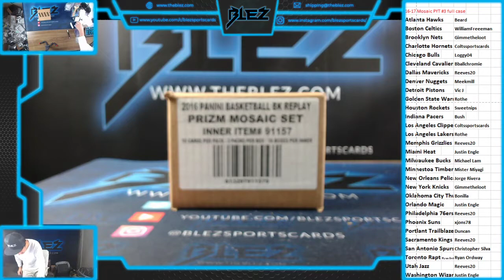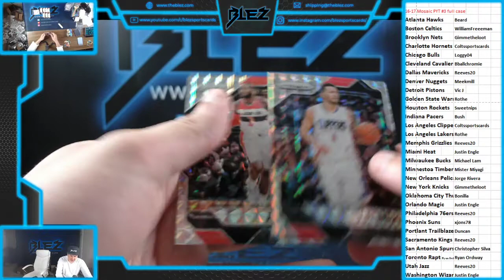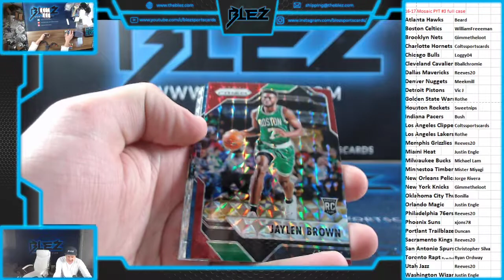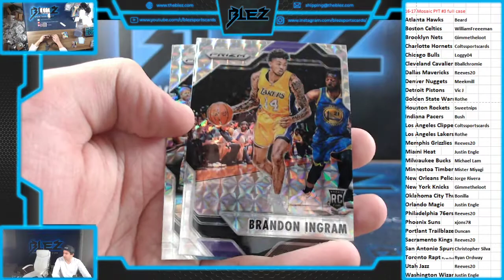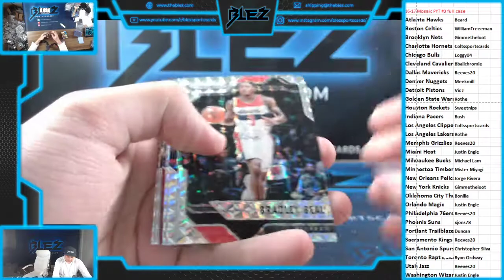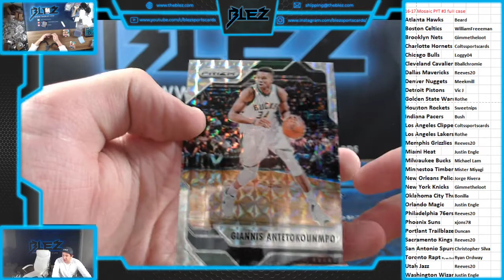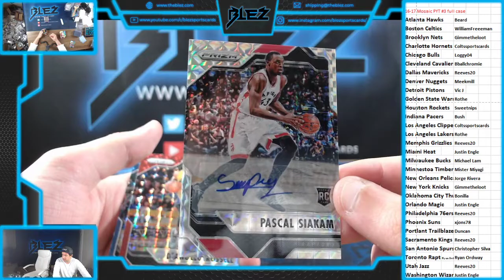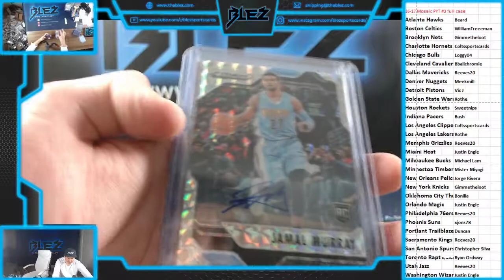2016 17 panini mosaic basketball full case 3